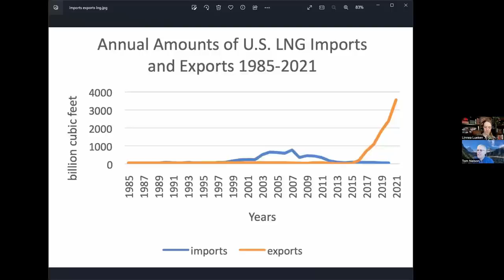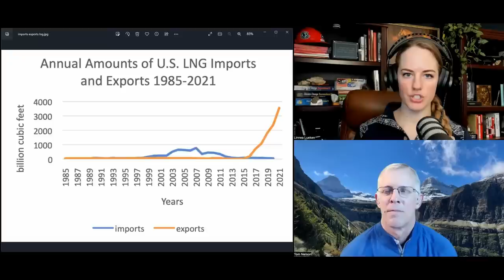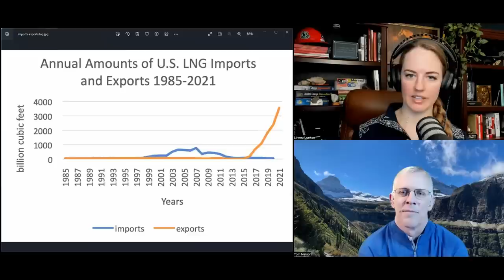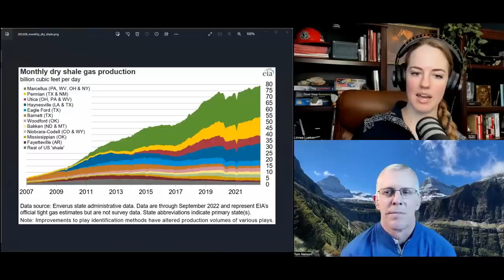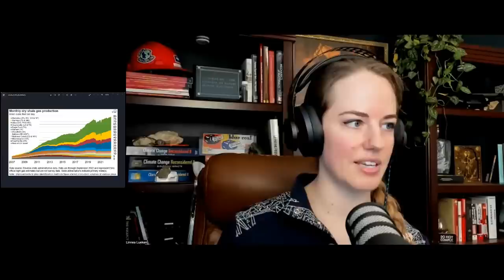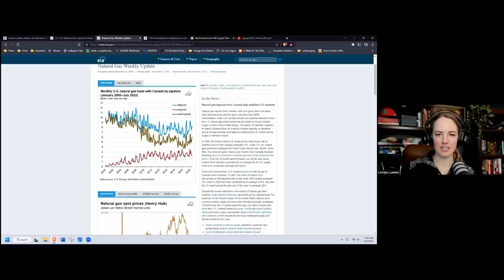#60 Linnea Lueken: Warmists are “playing with people's lives in a very literal sense”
Linnea Lueken is a Research Fellow with the Arthur B. Robinson Center on Climate and Environmental Policy. While she was an intern with The Heartland Institute in 2018, she co-authored a policy brief 'Debunking Four Persistent Myths About Hydraulic Fracturing'.

Lueken graduated from the University of Wyoming in 2018 with a B.S. in Petroleum Engineering, and a minor in geology. In college, she was active in her sorority, the UW Shooting Sports Team, and College Republicans, as well as a variety of engineering organizations. Before coming to Heartland, she worked in the Gulf of Mexico on deepwater drillships as a logging geologist.
In this article, Linnea mentions her first article in Watts Up With That: